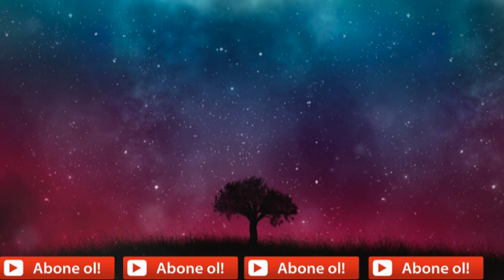ŞİMŞEK GİBİ ETKİLİ DEMİRİ BİLE ERİTEN AZAMETLİ CUMA DUASI